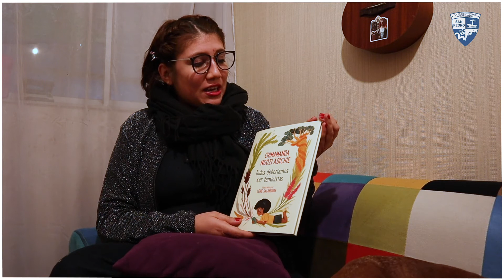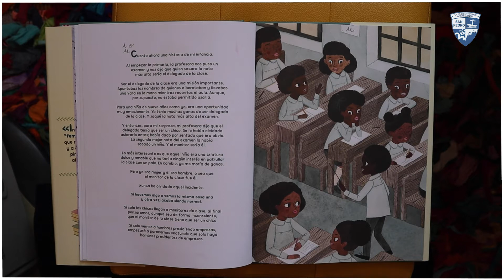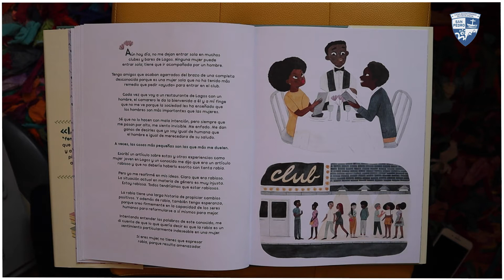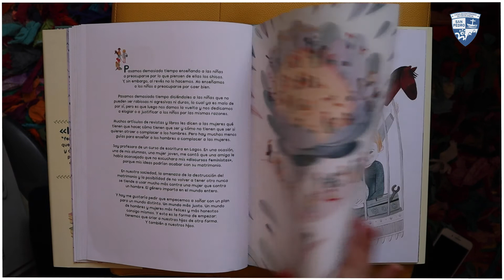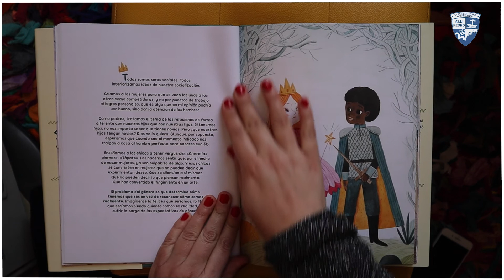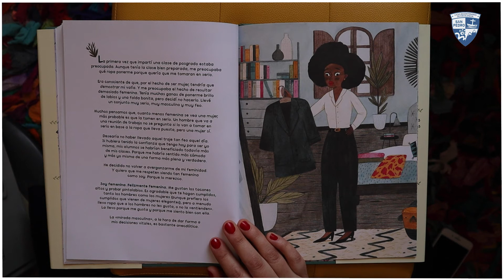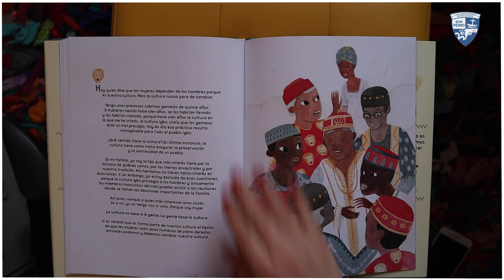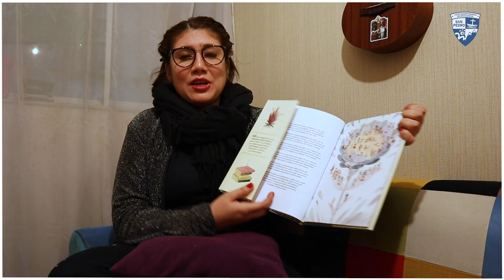Todos deberíamos ser feministas - Chimamanda Ngozi Adichie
Después de la charla TED que se reproduce en Todos deberíamos ser feministas, Chimamanda Ngozi Adichie se convirtió en la portavoz del feminismo a nivel mundial. Esta nueva edición, ilustrada por Leire Solaberria, ayudará a difundir su maravilloso y revelador mensaje feminista y de igualdad entre las nuevas generaciones y el público familiar.